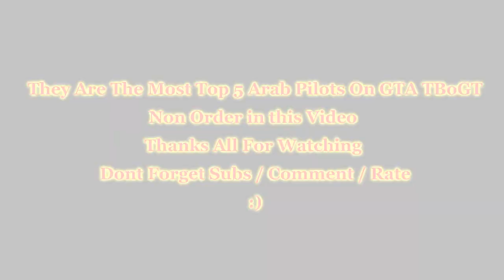★★The Top (5) Arabs Pilots In GTA TBoGT★★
★xTxArAB-M4D-C4TZ★/★ WLD-876AN-505★/★xMaKkAw3Y★/★ ABO__M7MD_____-X★
★ X_TH3_X_Fire_X★ /// No Order In Name's :o
Are The top 5 Best Pilots In TBoGT Buzzard. In rooms they always win win over and over a lot more then the loses . their skills and ways of drop-shoot and etc . are amazing . i made This video to show their Skills And to make them more famous and all can know them .
NOTE: X_TH3_X_Fire_X He used This Account iL3GEND Only For recording and only used it for 1 day . this account is belong to his friend . and he left GTA TBoGT After this Video.  ذا فير استخدم ايدي خوي لمده يوم واحد لتصوير وهو مايلعب جرند بس هو دخل للتصوير